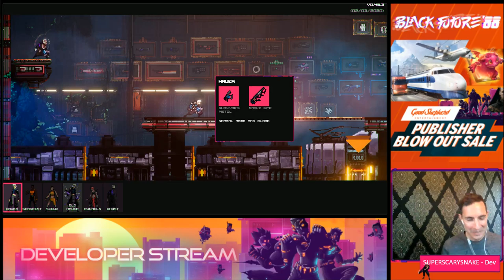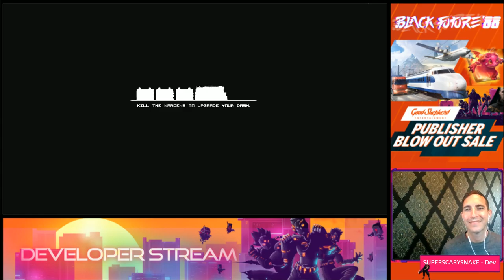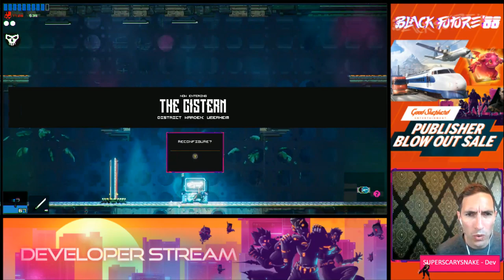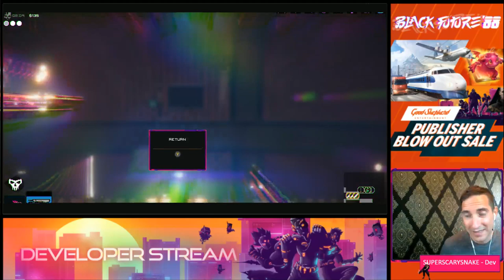Black Future '88 - Developer Stream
Don, the developer of Black Future &#39;88, plays during the Publisher Sale -- Grab the game on Steam